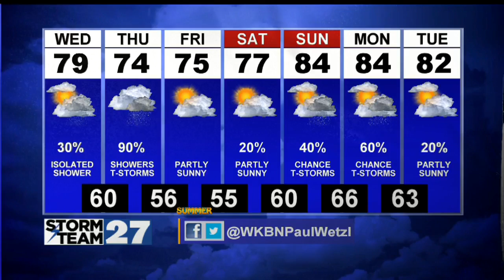Showers and storms taper off tonight